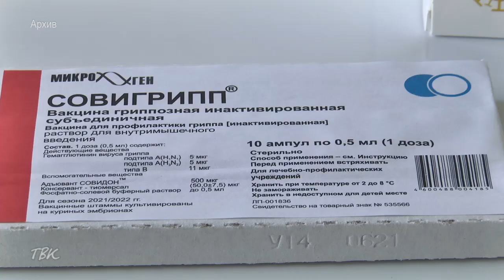Почти 26 % жителей Томской области привились от гриппа